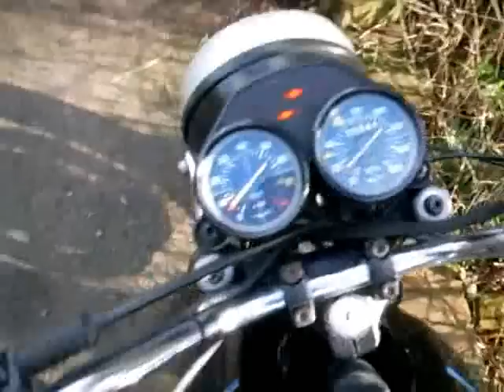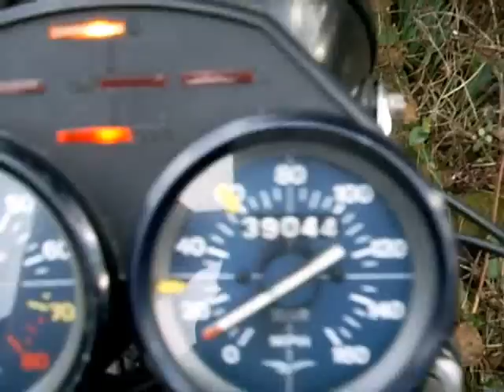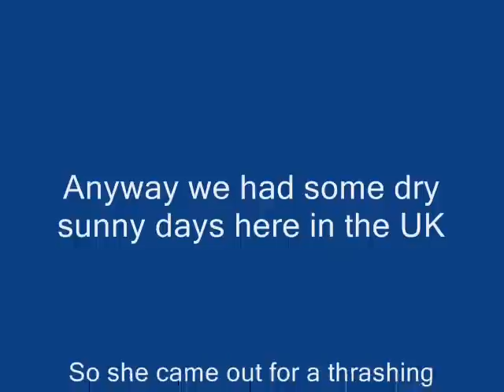MOTOGUZZI 850 T3 1975 walkaround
Motoguzzi 850 t3 1975 start idle and rev. No music track.